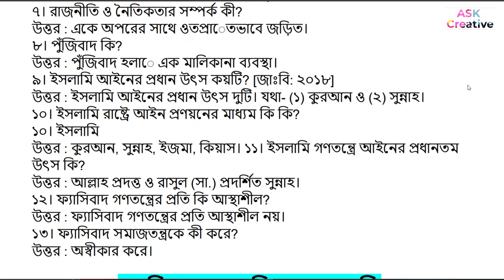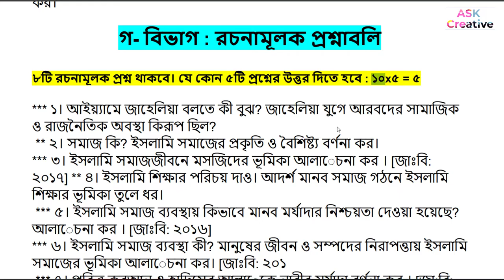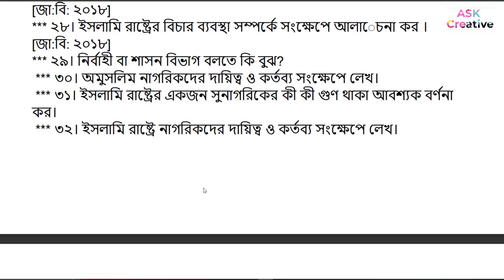ডিগ্রি তৃতীয় বর্ষ ইসলামিক স্টাডিজ ৫ম পত্র সাজেশন | Degree final year Islamic Studies 5th Paper 2022